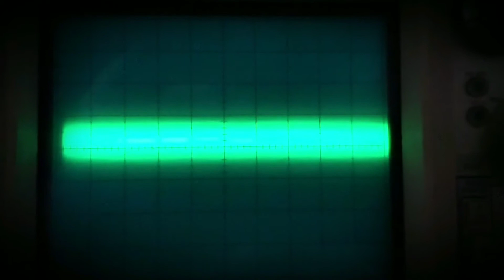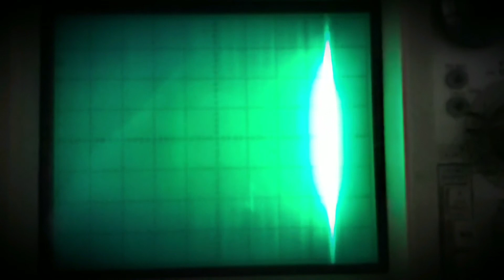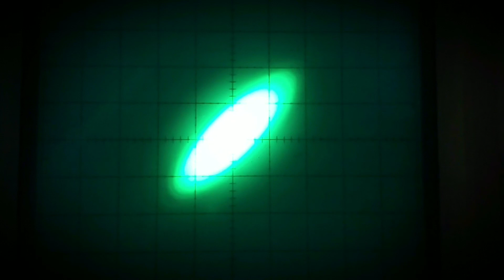Quantum Tunneling with Superconducting Linear Paul Magnatizum and Revolutions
or Hhydrogen4power YouTube.